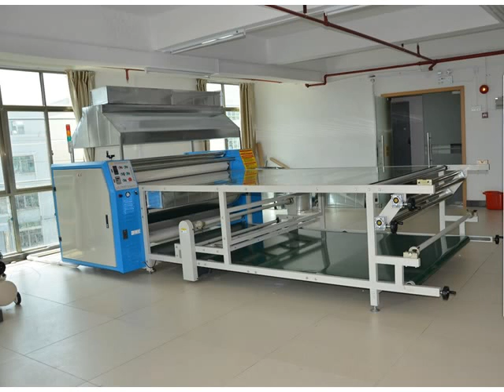heat transfers wholesale,cheer rhinestone heat transfer,rhinestone baseball heat transfer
We are the heat transfer printing machine, heat press machine, hot stamping machine manufacturer and factory in China
DongGuan Gaoshang (NOBLE) machinery Co., Ltd.